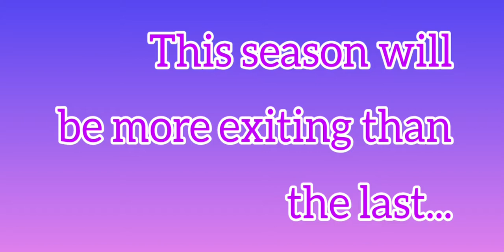WE'RE BACK! ●♡● Welcome to SEASON TWO!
We're back...
With a whole new season!
Look forwards to more art...
Photos...
Stop motion?
The rats!
Fun...
And maybe even MERCH? 🤫
Get ready for a whole new, better, and fresh season starting NOW! What are you waiting for? This is a brand new season that is better than the last!